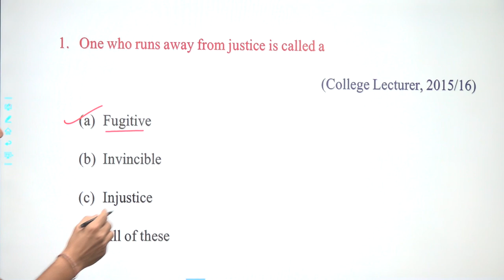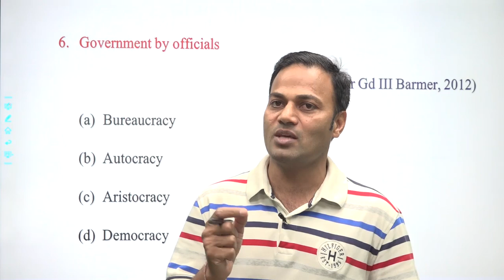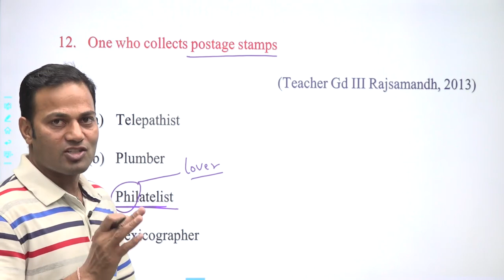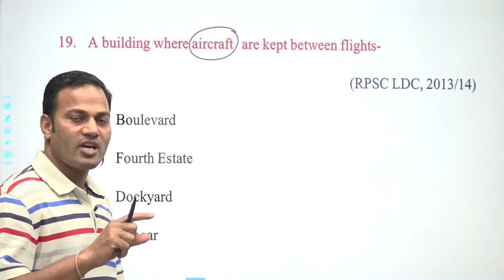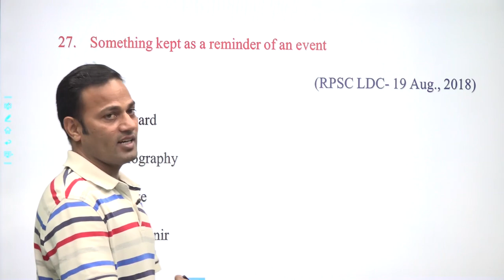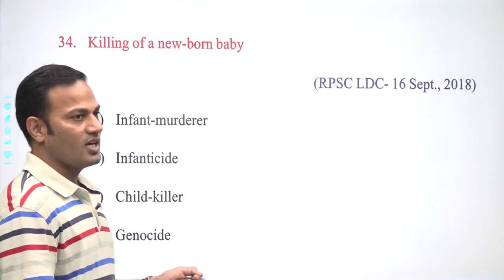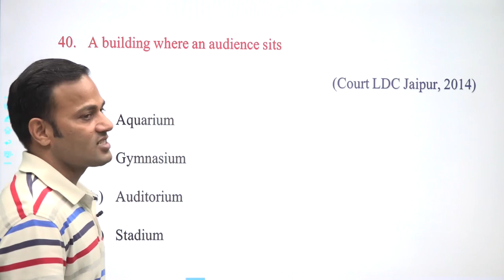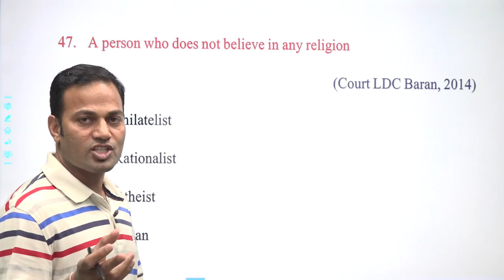One Word Substitution - Part 1 || Teacher Grade 1st, 2nd, 3rd, CET, SSC, BANK, LDC || KARTAR SIR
One Word Substitution - Part 1 || Teacher Grade 1st, 2nd, 3rd, CET, SSC, BANK, LDC || KARTAR SIR || KT SIR ||
In this Video KT SIR will  teach Phrasal Verbs in English vocabulary. This is very important topic in learning of English vocabulary. In this video KT SIR will teach what is Phrasal Verb, Phrasal Verbs kisse kahate hai, Definition of Phrasal Verbs,  questions of Phrasal Verbs. This Video is helpful for all students who are preparing for SSC, CDS, CTET, CET, SSC CGL, CPO, CHSL, CDS | SBI/IBPS PO/Clerk, Banking, and other competitive Exams.

             Kartar (KT) sir is a well known name for English. He has been teaching in prestigious institutes of Jaipur for different competitive exams since 2010. His method of teaching English is actually based on clearing of concepts in an easy way. After taking class from Kartar sir, any student can solve the problems of English.

One Word
teacher2nd grade
teacher3rd grade